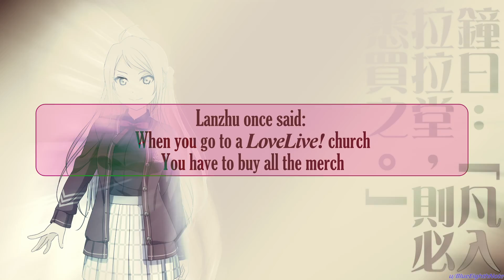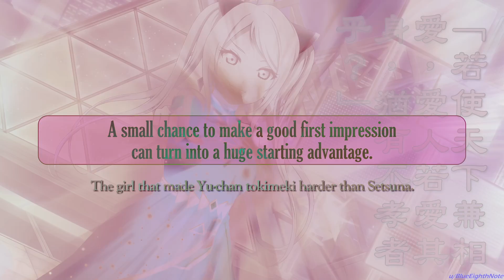The Art of Idol War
Join Lanzhu, a seasoned veteran in the competitive world of school idols, as she shares the secrets to success. Discover the strategic mind games and techniques that have helped Lanzhu rise to the top in this captivating lesson on the art of idol war.

Having experienced countless battles in the school idol world, her tips in regards to strategy and mind games should totally not disappoint - but this is the description section of a meme video so do people still read those nowadays lol

Happy Birthday Lanzhu-chan!

Note: Many of the Chinese quotes in the video are made-up by BlueEighthnote with no intentions of matching what is written in English